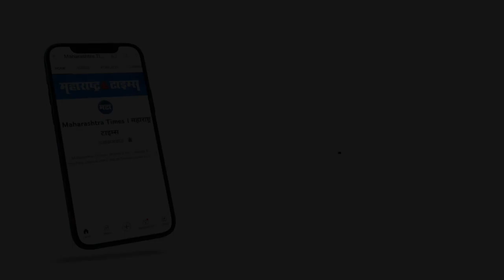साताऱ्यात शिरताच Chinmay Mandlekar याचं जंगी स्वागत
शेर शिवराज सिनेमाची टीम नुकतीच प्रतापगडावर गेली.
साताऱ्याच्या रिसॉर्टमध्ये टीमचं झालं जंगी स्वागत
ढोल- ताशाच्या गजरात 'शेर शिवराज'ने गाजवली संध्याकाळ